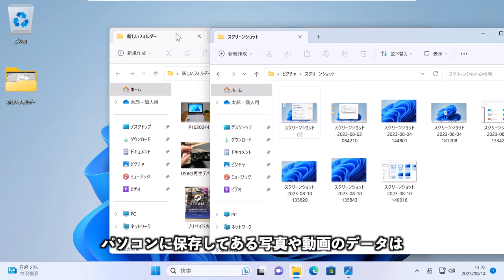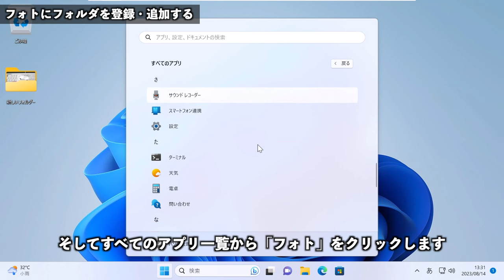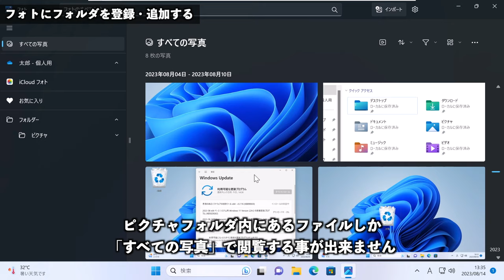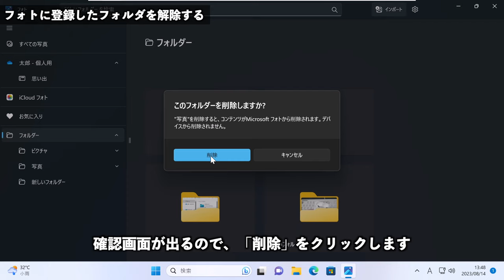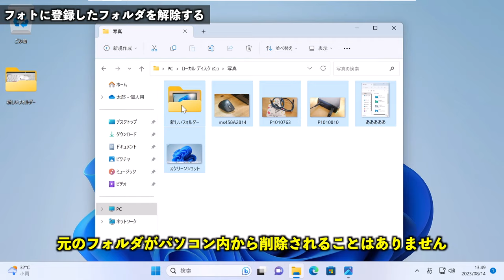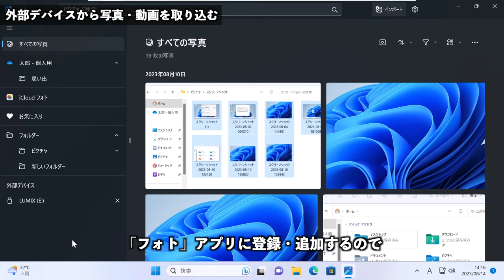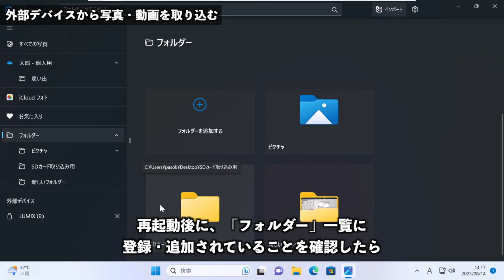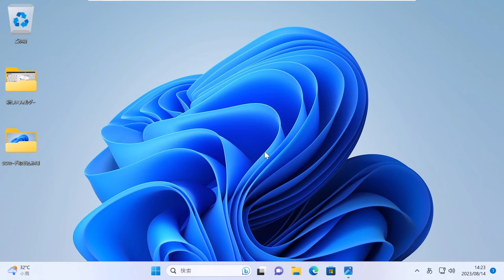【Windows 11】「フォト」アプリの使い方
【目次】
00:00 はじめに
00:50 フォトにフォルダを登録・追加する
03:15 フォトに登録・追加したフォルダを解除する
04:06 SDカードやUSBフラッシュメモリから写真・動画を取り込む